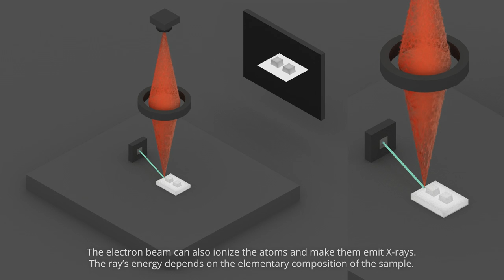Scanning electron microscopy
Production : Physics Reimagined group (LPS, CNRS Universite Paris-Sud) with funding of Labex PALM.